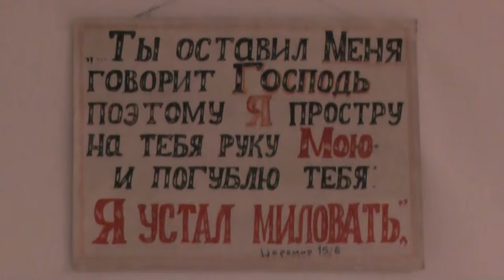Святой Иоанн Златоуст вечером.